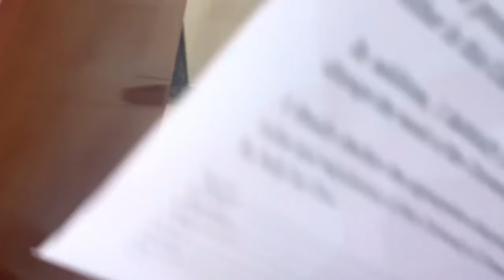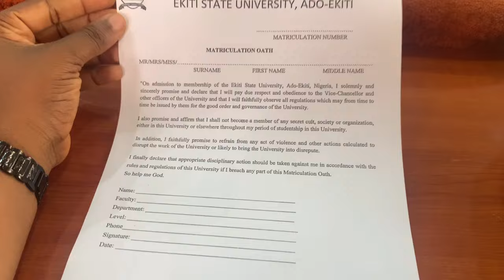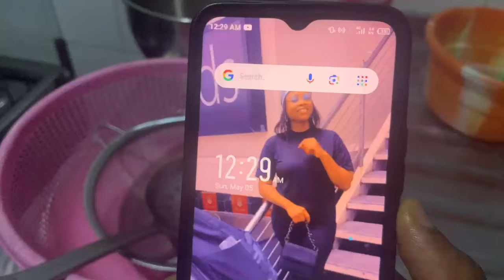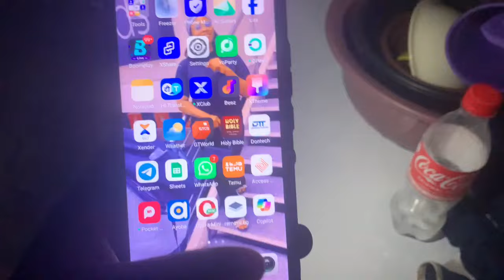My matriculations ceremony, going back to school,friends and the weekend